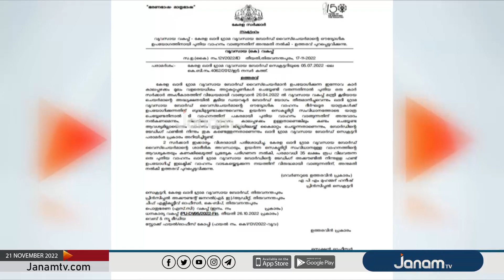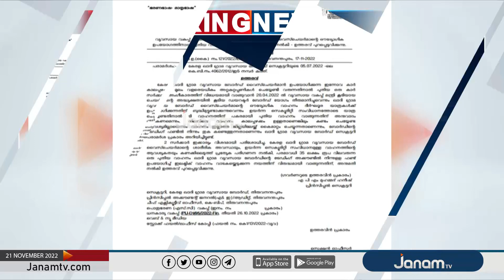ബുള്ളറ്റ് പ്രൂഫ് കാർ കൊടുക്കേണ്ടത് ഗവർണർക്ക് | THIRUVANCHOOR RADHAKRISHNAN